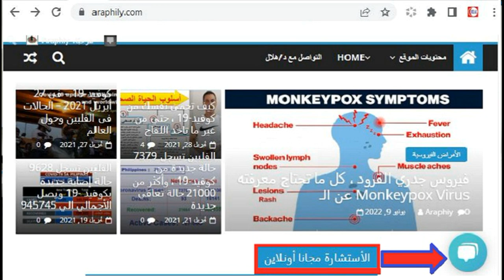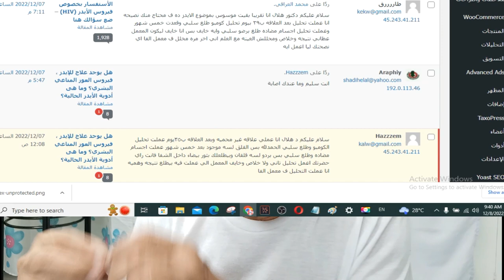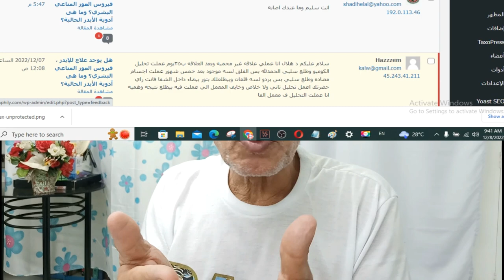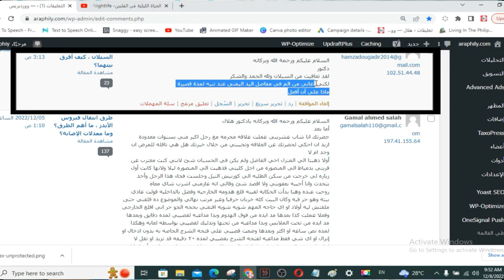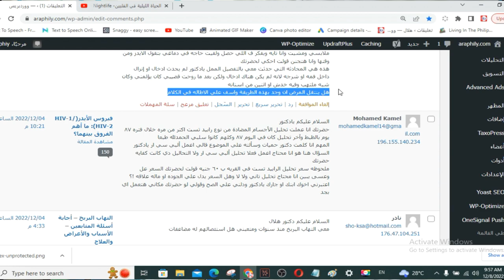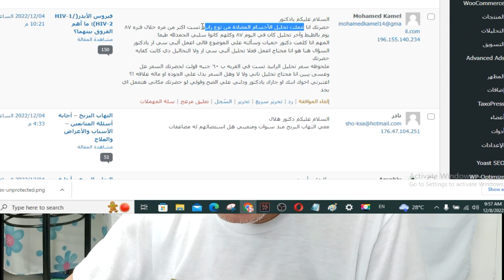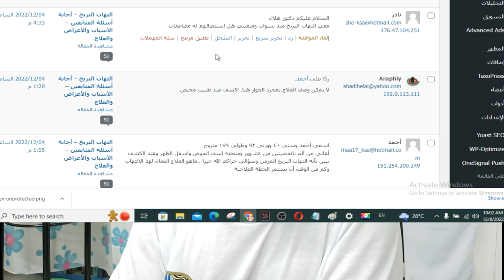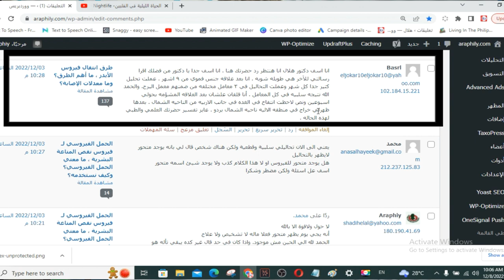الرد علي اسئلة المتابعين علي الموقع / com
طرق التواصل الشخصى مع دكتور هلال ، أضغط الرابط
طااارق
 انا تقريبا بقيت موسوس بموضوع الايدز ده محتاج منك نصيحه. عملت تحليل بعد العلاقه ٣٩ يوم تحليل كومبو سلبي وقعدت خمس شهور وعملت تحليل اجسام مضاده طلع برضو سلبي. بس خايف يكون المعمل عطاني نتيجه وخلاص ومحللش العينه مع العلم اني اخر مره ف معمل الفا اي نصحتك ليا اعمل ايه

Hazzzem
 انا عمل علاقه غير محميه وبعد العلاقه ٣٥يوم عملت تحليل الكومبو سلبي الحمدلله بس القلق لسه موجود بعد 5 شهور عملت اجسام مضاده سلبي بس بردو لسه قلقان وبيطلع بثور بيضاء داخل الشفا فراي حضرتك اعمل تحليل تاني ولا خلاص وخايف المعمل الي عملت فيه يطلع نتيجه وهميه انا عملت التحليل ف معمل الفا

ادهم
عملت 3 مرات علاقه مع كز واحده اخر علاقه يوم 11/21 وقلقان جدا من موضوع الايدز ما هي المده الي انتظره وما هو التحليل عشان انهي الشك وهل في خلال الايام المنتظر ممكن يحصلي شئ

Aboud hamza
لقد تعافيت من السيلان ولله الحمد
لكني أعاني من الم في مفاصل اليد اليمنى عند تنيه لمدة قصيرة
ماذا علي أن أفعل

Gamal ahmed salah
حضرتك انا شاب عشريني عملت علاقه محرمه مع رجل اكبر مني بسنوات معدودة
اريد ان احكي لحضرتك عن العلاقه وتجيبني من خلال خبرتك هل هي ناقله للمرض ان وجد ام لا
أولا ذهبنا الي المنزل اخي الفاضل ولم يكن في الحسبان شئ لانني كنت مغترب عن قريتي بدمياط الي المنصوره من اجل كليتي فذهبت الي المنصوره ليلا ولانها كانت أول زياره لي خرجت من سكن الطلبه الي كورنيش النيل وجلست فجاء هذا الرجل وأخذ يتحدث وانا أجيبه بعفويتي ولا اقصد شئ وقالي انه عازمني اشرب شاي معاه
روحت عنده وهنا بدأت الحكايه لقيته قلع هدومه الخارجيه وفضل بالداخليه قولت عادي بيته وهو حر فيه وكان البيت كله خربان حرفيا وغير مرتب نهائي والموضوع ده قلقني حتى ملقتش ليه أولاد او اي حاجه المهم شويه شويه اقنعني بحجه الجو حر اني اقلع الخارجي وفعلا عملت كدا بعدها مد ايده من فوق الهدوم وبدا مداعبه لقضيبي لمده دقايق وبعدها مد ايده من تحت الملابس وبدا مداعبه من تحتها وتدليك لقضيبي بواسطه لعابه وهكذا لمده نص ساعه او اكثر وبعدها وضعت قضيبي علي فتحه الشرج الخاصه به بدون ادخال او إنزال او اي شي فقط مداعبه لفتحه الشرج بقضيبي لمده ٢٠ دقيقه قد تزيد او تقل لا اعلم ثم وضع قضيبي في فمه لا اعلم المده ولكن تقريبا لمده ١٥ او ٢٠ دقيقه أيضا وكان عنيف من خلال فمه لدرجه ان اسنانه كانت تؤلم القضيب وبعدها أخرجته من فمه وبدا مداعبه لقضيبي بلعابه مره أخرى ومن خلال لعابه ويده قمت بالإنزال بعيدا عن فمه او فتحه شرجه ولا باستخدام لعابه ويده فقط وكانت هذه هي مره الإنزال الأولى والأخيرة في العلاقه فقط لا غير ثم قام بالإنزال بعيدا عني لاان انا كنت بمسح قضيبي المهم بردو أعطاني مناديل بعد ما انزل هل لو فيها المني بتاعه وانا مسحت قضيبي بيها ممكن تتنقل ليا الاصابه
وبعد ما مسحت قضيبي بالمناديل وغسلت قضيبي بالماء والصابون قبل ان اخرج ولبست ملابسي ومشيت وانا تايه وبفكر ف اللي حصل ولقيت حاجه في دماغي بتقول الايدز ومن وقتها وانا هتجنن قولت احكي لحضرتك
هذه هي المحادثه التي حدثت معي بالتفصيل الممل يادكتور لم يحدث ادخال او إنزال داخل فمه او شرجه لانه لم يكن هناك ادخال ولكن بعد ما روحت قضيبي كان يؤلمني وكان شبه ملتهب وفيه خدش او اثنين من اسنانه
هل ينتقل المرض ان وجد بهذه الطريقة واسف علي الاطاله في الكلام

Mohamed Kamel
حضرتك انا عملت تحليل الأجسام المضادة من نوع رابيد تست اكتر من مره خلال فتره ٨٧ يوم بالظبط وآخر تحليل كان في اليوم ٨٧ وكلهم كانوا سلبي الحمدلله طبعا
المهم انا كلمت دكتور حميات وسألته علي الموضوع قالي اعمل ألبي سي ار يادكتور
السؤال هنا هو انا محتاج اعمل فعلا تحليل ألبي سي ار ولا التحاليل دي كانت كفايه حضرتك
ملحوظه سعر تحليل الرابيد تست في القريه ب ٦٠ جنيه قولت لحضرتك السعر عل وعسى يبين انا محتاج تحليل تاني ولا لا وهل السعر يدل علي الجوده او ماله علاقه !؟
اعتبرني اخوك ابنك او جارك يادكتور ودلني علي الصح

نادر
معي التهاب البربخ منذ سنوات ومتعبني هل استئصالهم له مضاعفات

أحمد
اسمي أحمد وسني ٤٠ ووزني ٩٢ وطولي ١٧٩ متزوج
أعاني من ألم بالخصيتين من ٤شهور ومنطقة اسف الحوض واسفل الظهر وعند الكشف تبين بأنه التهاب البربخ المزمن وسؤالي ..ماهو العلاج الفعال لهذ الالتهاب وكم من الوقت أن تستمر الخطة العلاجية

Aboud hamza
لقد تعافيت من السيلان ولله الحمد والشكر

Basrl
 انا اسف جدا يا دكتور من فضلك اقرا رسالتي. انا بعد علاقه جنس فموي من ٩ اشهر . عملت تحليل كتير جدا كل شهر وعملت التحاليل في ٣ معامل مختلفه من ضمنهم معمل البرج. والحمد الله نتيجه سلبيه في كل المعامل . أنا قلقان علشان بعد العلاقه المشؤمه بحولي اسبوعين ونص لاحظت انتفاخ في الغده في جانب الاربيه من الناحيه الشمال . بعدها ظهرلي خراج في منطقه الاليه ناحيه الشمال بردو . عايز تفسير حضرتك العلمي  .

محمد
يعني الى الان تحاليلي سلبية وقطعية ولكن هناك شخص قال لي بانه يوجد متحور لايظهر بالتحاليل
هل هذا الكلام كذب ولا يوجد شيئ اسمه متحور
اسف عل اسئلة ولكن مضطر وشكرا